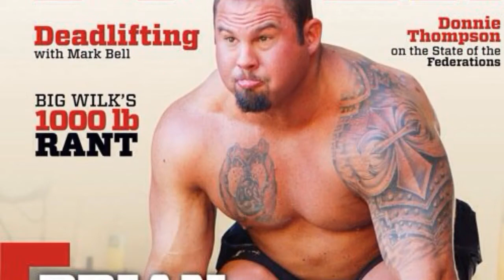Week 4 Squats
Brutally effective, 445/10 is a PR by default.  Plus they actually look good.  BW is right about 208-210.